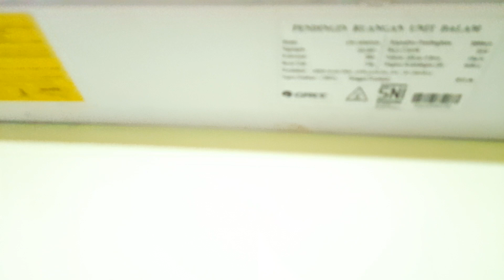Jangan bingung! Begini cara melakukan perawtn sendiri untuk ac gree tipe gwc m00/l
semoga video ini bermanfaat berguna dan menghibur